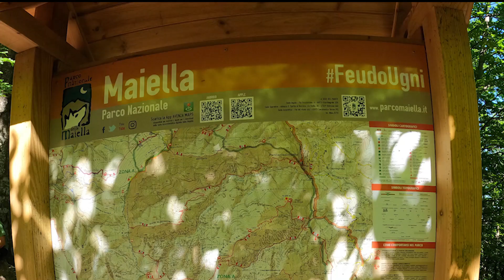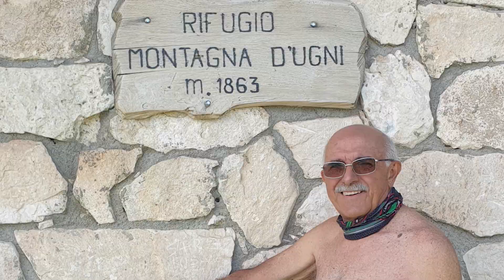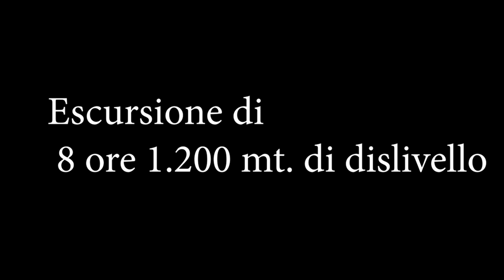2022 06 15 Escursione Rifugio D'Ugni Palombaro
Feudo D'Ugni di Palombaro (CH), luoghi bellissimi per pic-nic in famiglia ed escursioni facili ed impegnative